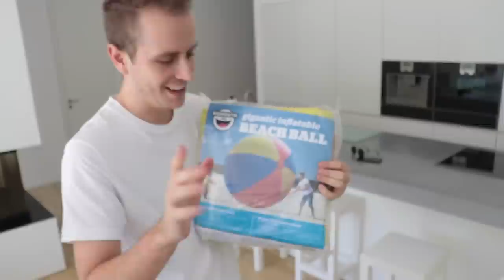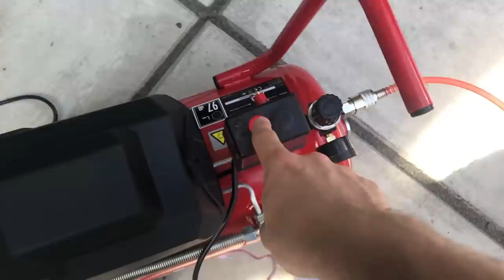Ich habe den größten BALL aus dem Internet gekauft 😳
IMPRESSUM

Bismarckstr. 50
50672 Köln

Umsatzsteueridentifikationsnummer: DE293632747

Inhaltlich Verantwortliche gemäß § 55 II RStV:
Bianca Heinicke
c/o Check One Two Perfect GmbH
Bismarckstr. 50
50672 Köln